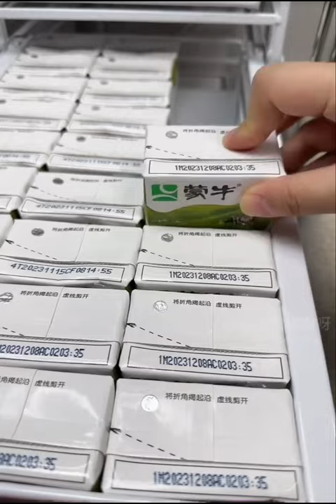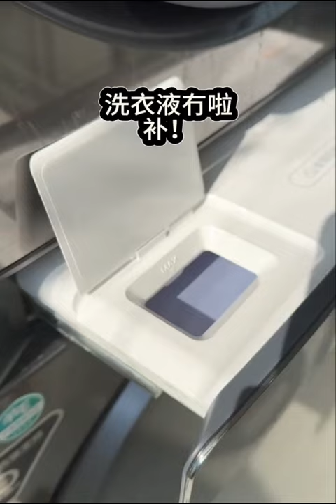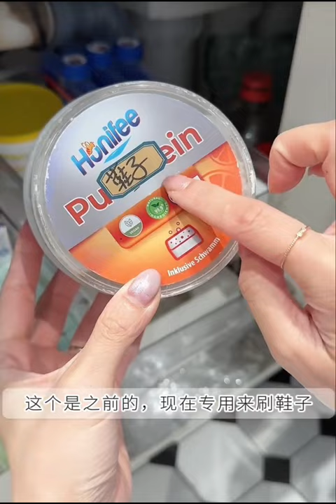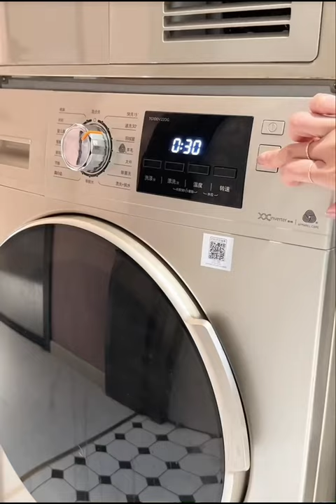Immersive Bathroom Cleaning And Organization 🎀 | Groceries & Snacks Restocking | Tissue Organizing✨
Immersive Bathroom Cleaning And Organization 🎀 | Groceries And Snacks Restocking | Tissue Organizing✨